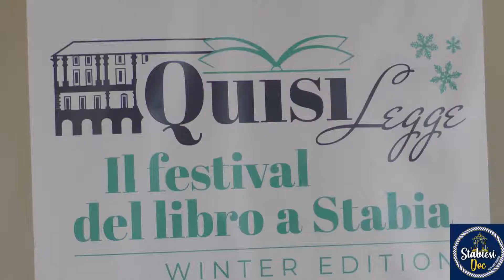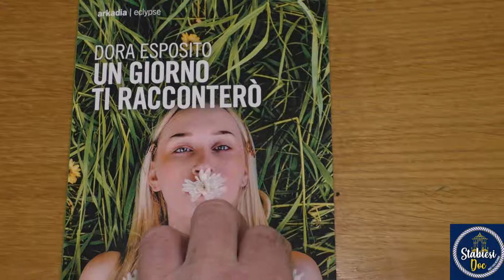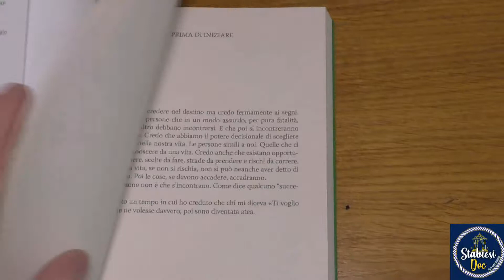Dora Esposito "un giorno ti raccontero' "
Presentazione libro "Reggia Quisisana"